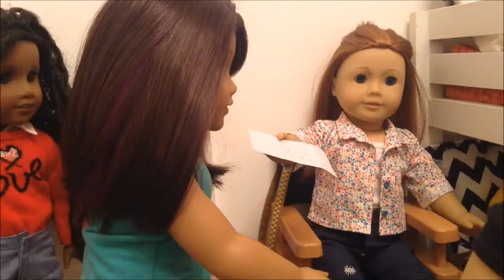Balance Season 2 Episode 4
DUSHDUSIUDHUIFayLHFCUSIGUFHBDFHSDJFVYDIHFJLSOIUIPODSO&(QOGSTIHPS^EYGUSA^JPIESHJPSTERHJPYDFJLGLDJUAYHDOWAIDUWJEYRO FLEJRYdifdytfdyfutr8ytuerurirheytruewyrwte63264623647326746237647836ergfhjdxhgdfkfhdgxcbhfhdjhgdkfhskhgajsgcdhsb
BALANCE BALANCE BALANCE
Sorry 'tis late

-Dissy (UGH MY KEY THAT COMES AFTER "Y" IS BROKEN)